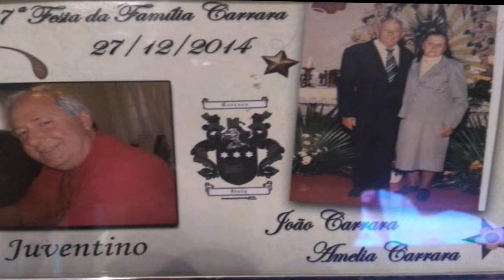CARLOS LIMA (SAUDADES DA MÃE AMÉLIA)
Composição: DR. JUVENTINO CARRARA / CARLOS LIMA